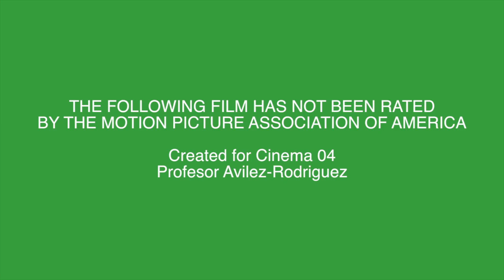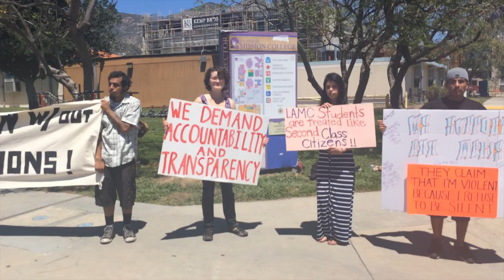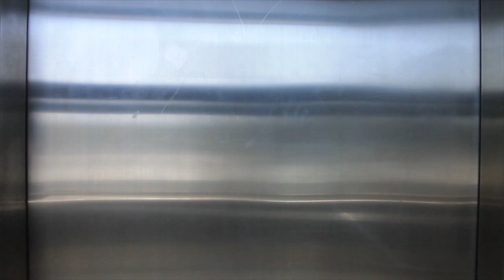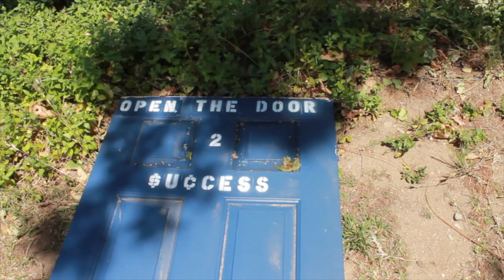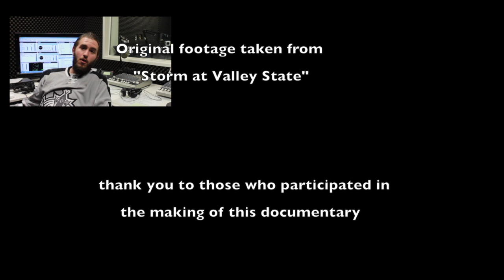fish in a bucket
Short documentary about student culture at Los Angeles Mission College, created for my cinema 04 class.  I hope to open inform students about the lack of information and participation shared on campus.  Produced and Directed by Manny Velazquez